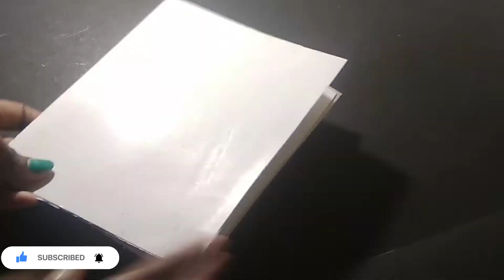REPUBLIC DAY CRAFT/ CARD MAKING